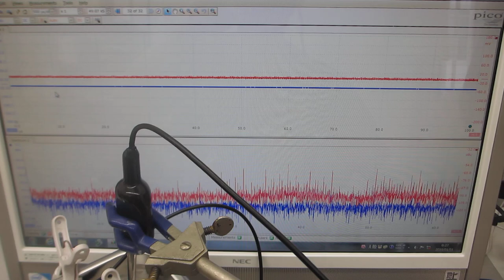小型・脱気ファインバブル発生液循環システムと超音波プローブと超音波洗浄器の組み合わせ（超音波システム研究所）